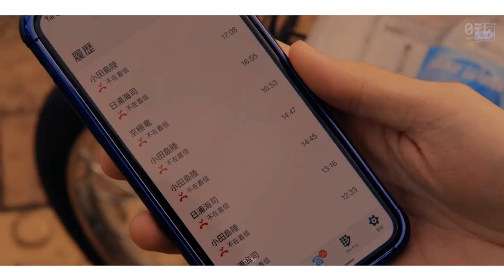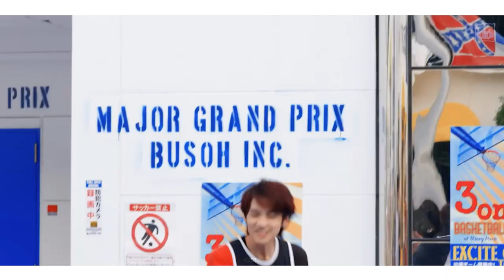吉野北人｜天堂光輝🌠 𝑳𝒊𝒌𝒆 𝑨 𝑹𝒊𝒄𝒐𝒄𝒉𝒆𝒕